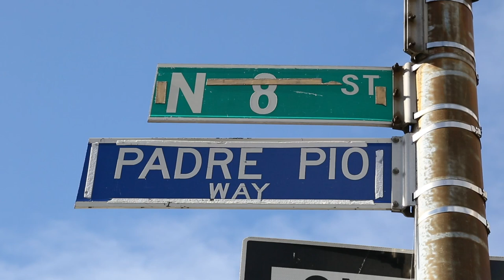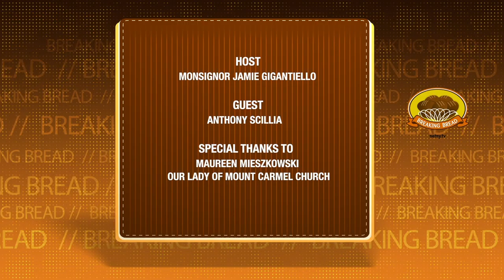NET TV – “Breaking Bread” – Season 7 Episode 6 “Seafood Risotto with a Brooklyn Twists”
When food blogger Tony Mangia stops by, he and Monsignor Jamie debate the best foods in New York while Monsignor gets cooking inspiration from under the sea— a seafood risotto and shrimp meal you won't want to miss.

This show is available on Time Warner Cable Channel 97 and Cablevision Channel 30, and Verizon Fios Channel 48 in the New York area.